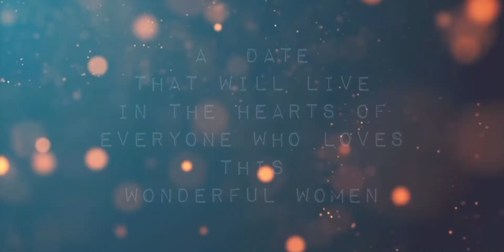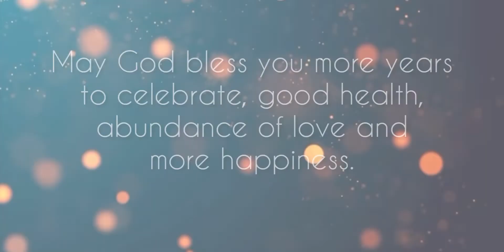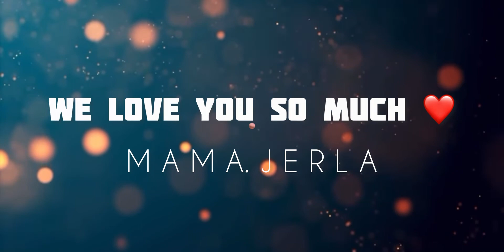Mama Jerla’s Fab @ 60